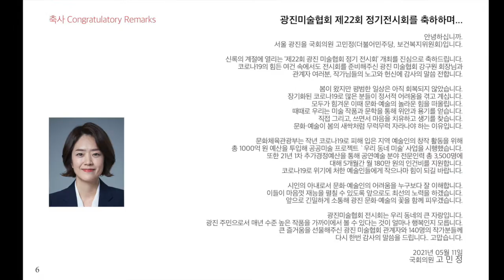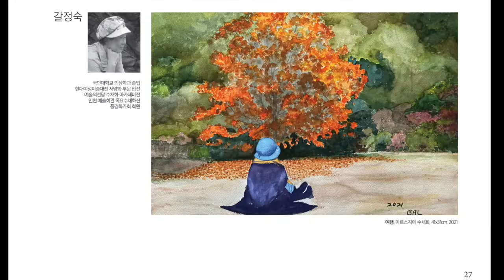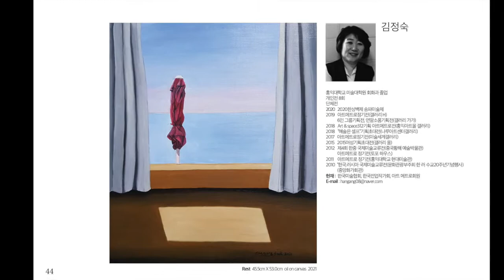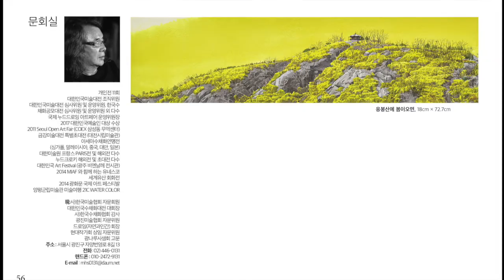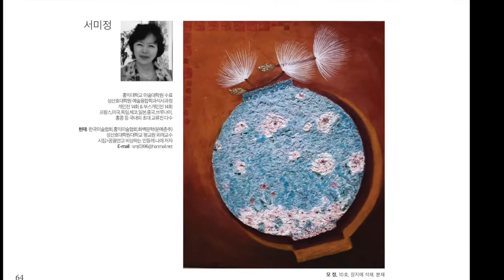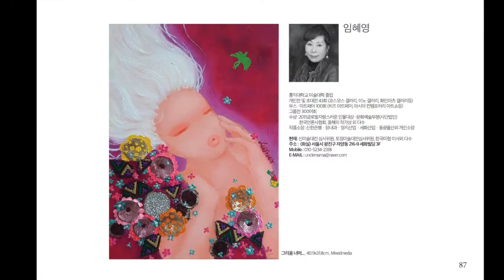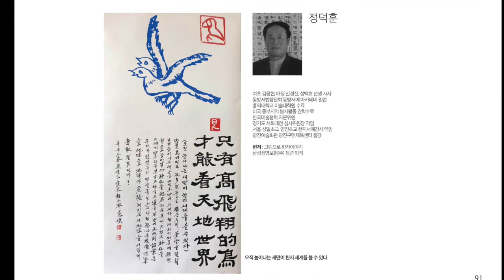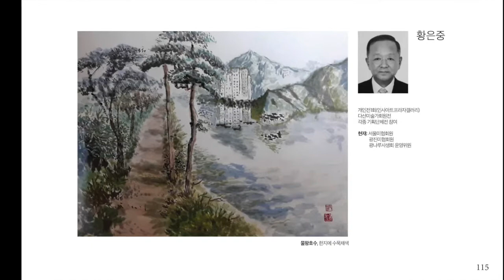2021광진미협정기전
광진미협정기전시회